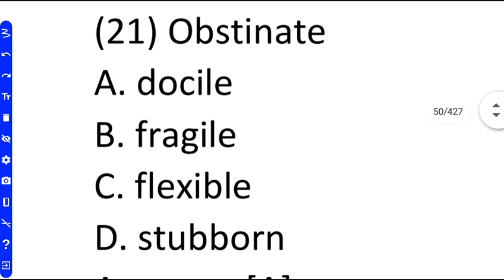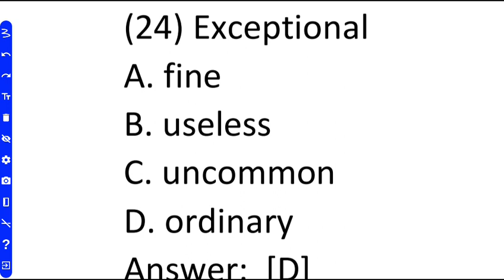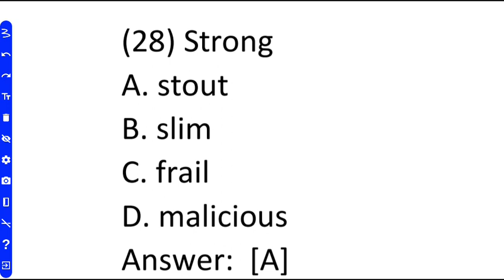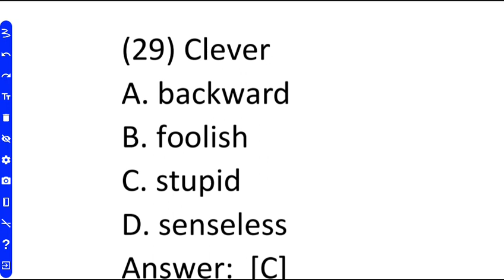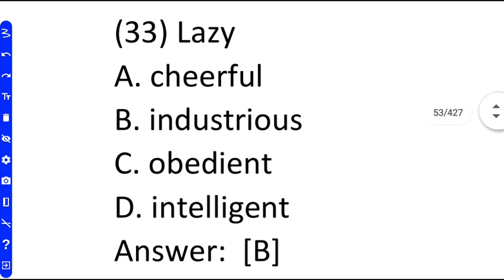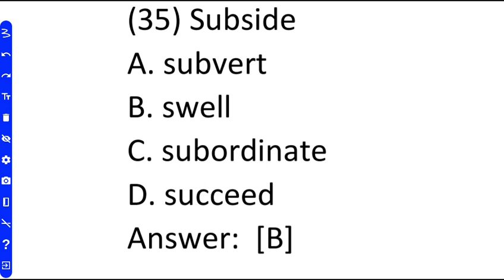Antonyms Assam tet | English grammar antonyms | Assam Tet LP & UP English